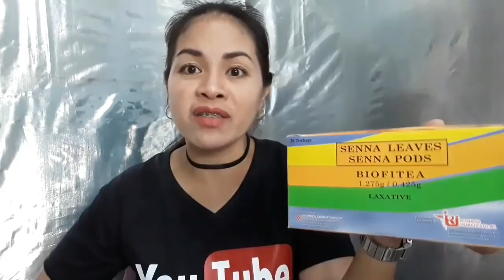Effective na Pampapayat/Biofitea Review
Hey! guys🤗
gusto kong ishare sa inyo, yung product na ginamit ko kung bakit ako pumayat😄